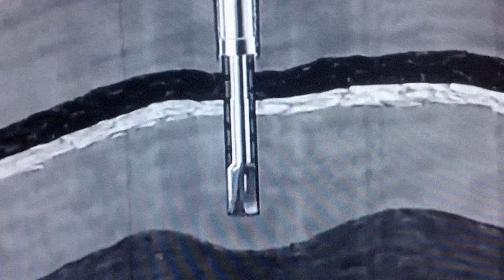Heavy Breath - The Screw - Official Music Video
"The Screw" comes from Heavy Breath's Ear One Productions debut, Jumps The Shark, available now everywhere you download and stream music. Available as a limited edition vinyl.